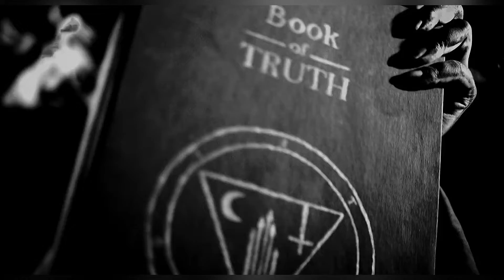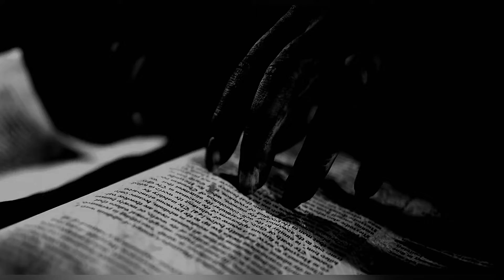Strigoi - 2019 - Phantoms - High Quality